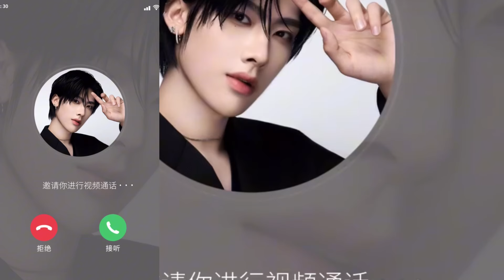【ZB1】RICKY中国モデル活動まとめ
もちもちRICKYの中国語をご堪能ください🖤🪽